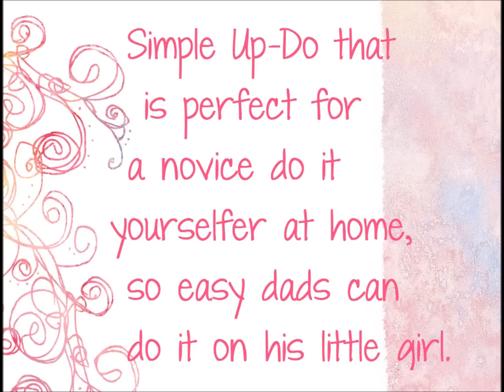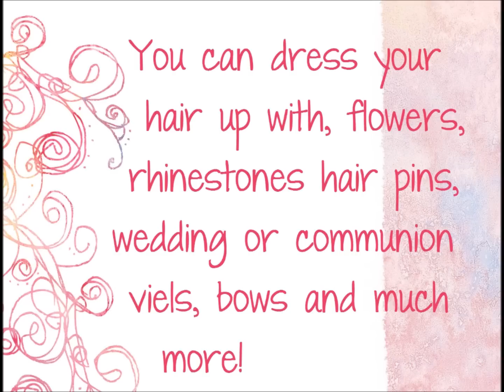Easy Up-Do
This is a simple up-do that is easy for even dads to do for his little girl. In this video you see it simple and dressed up for any special occasion.